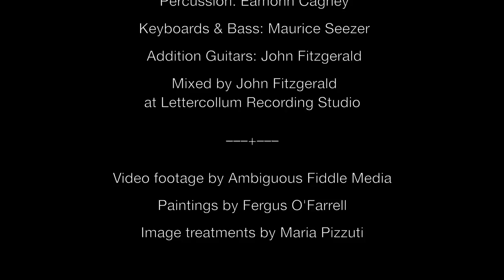Vaj Vaj - Camilla Griehsel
Vaj Vaj
Camilla Griehsel

Written by O’Farrell/MacClancy (Warner/Chappell/Copyright Control)

Taken from Camilla’s Mamasongue – Songs in the Mother Tongue, a live show that celebrates the rich emotional depth of music from around the world and just around the corner. Featuring songs from The Congo to West Cork, via Latin America, and her native Sweden, Camilla explores the commonality of rhythms and themes through a mother’s heart.

Written by Fergus O’Farrell of Interference fame, with his long-time writing partner Malcom MacClancy, Vaj Vaj, originally recorded by Interference, has been performed live by both Glen Hansard and Liam Ó’Maonlaí, and was a highlight of the night when Fergus sang it as part of Dogtail Soup, the West Cork based band that was formed by Fergus, Camilla, Colin Vearncombe (Camilla’s husband, professionally known as ‘Black’) and Maurice Seezer (Mamasongue’s musical director).

Fergus O’Farrell and Colin Vearncombe, both residents of Schull, West Cork, Ireland, tragically passed away within a week of each other in early 2016. Over the years, Dogtail Soup had featured many guest musicians including Paul Tiernan, James O’Leary, John Fitzgerald, Marja Gaynor and Bertrand Galen.

Produced by Maurice Seezer
Recorded by John FitzGerald and Maurice Seezer
Mixed by John Fitzgerald

Vocal: Camilla Griehsel
Backing Vocal: Niwel Tsumbu
Keyboards and Bass: Maurice Seezer
Guitars: Niwel Tsumbu and John Fitzgerald
Percussion: Éamonn Cagney

Recorded at Dunbeacon Studio and at Lettercollum Recording Studio
Mixed at Lettercollum Recording Studio

ISRC: GBBCX1800001